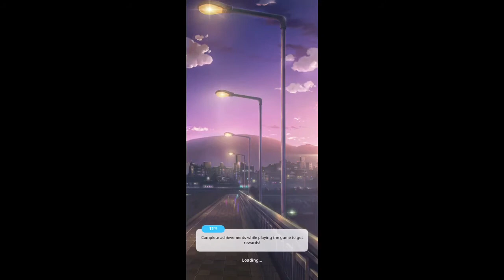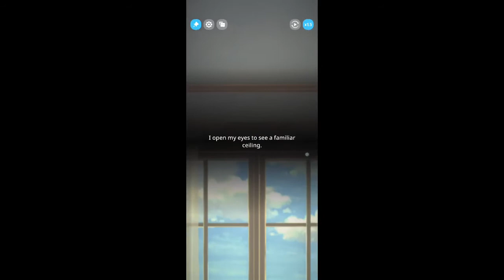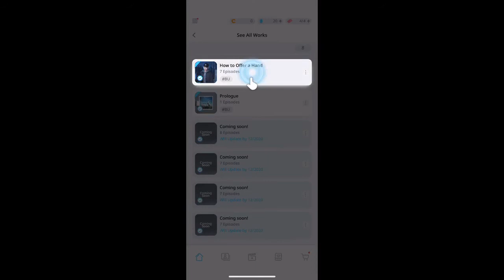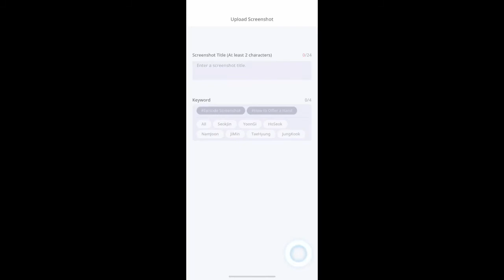BTS Universe Story IOS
There's a universe that can't be written without you. Let's create a universe together - BTS Universe Story! ◈BTS Universe Story Pre-registration Available Now!◈ Pre-register now for special benefits! ◈BTS Universe Story Intro◈ ■ The Most Beautiful Moment in Life - 7 Boys' Untold Stories - Original stories based on the official BTS Universe ■ Create Your Story - Create stories quickly and easily, or level up with expert tools! - A totally personalized story-creation system ■ Make Choices That Impact the Story - Unearth the fate of each character with your choices! - A choice-based playthrough system where you influence the ending ■ Create your own BTS Universe Collection - Build your collection and your personal universe!